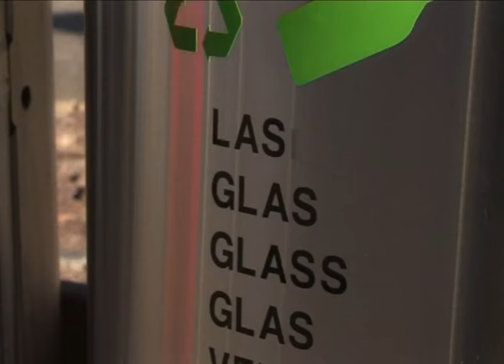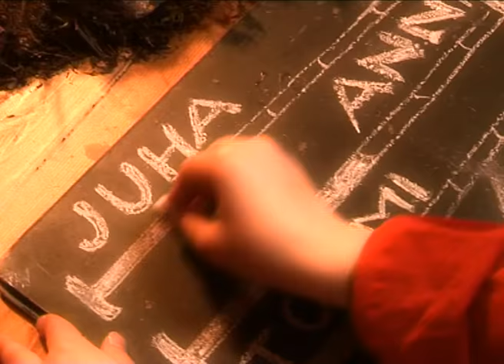Joulupukin terveiset lapsille: olkaa kiltisti. Korvatunturi Joulupukki pajakylä lastenohjelma joulu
Joulupukki-video Santatelevision video lapsille: Joulupukin terveiset: muistakaa olla kiltisti - Korvatunturi - lasten jouluvideo - Joulupukin pajakylä - Joulupukki - Rovaniemi - Lappi lastenohjelma - Joulupukki neuvoo lapsia ja lastenmielisiä kuinka olla kiltisti. HYÖDYLLINEN LINKKI